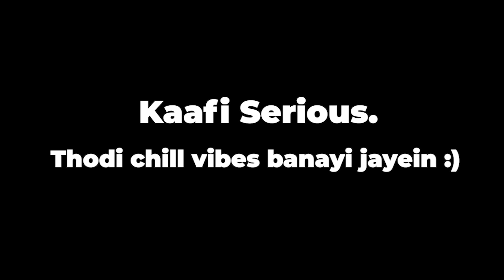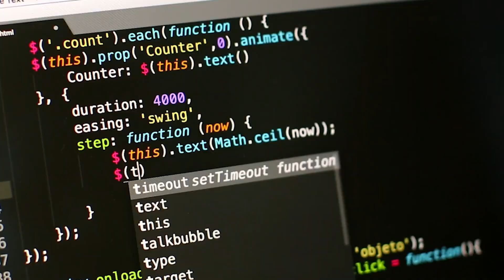Be Fearless in Student Life | Yash Garg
In this video, I discuss solutions to overcome fear of failure in student life. Whether you're a school student preparing for your cbse exams or for any competitive exams like jee 2021, neet 2021, or if you're a newly entered college student, this video is going to be a game changer for you. This is a student motivational video if you're afraid of failing, want to be fearless & achieve success in life.

I’d like to thank Aman Dhattarwal sir for being my mentor always!❤️

My Gear:
Cheap Mic
Wireless Mic
Sasta Tripod
Mehenga Tripod
Hard Disk
Samsung SSD
SD Card Reader
Softbox Light
Ring Light
Green Screen
Noise Cancelling Headphones
Zaap Speaker
Mi Power Bank
Macbook Pro